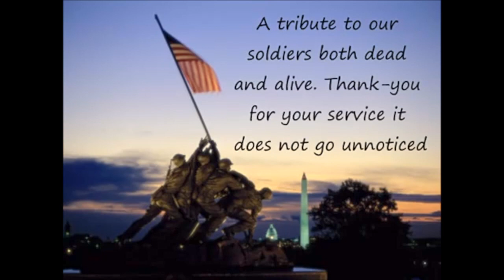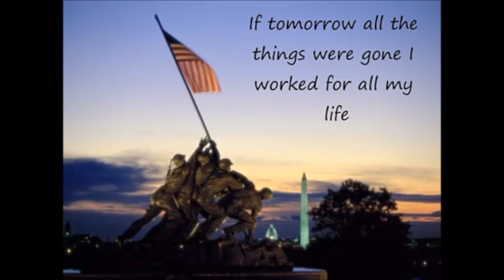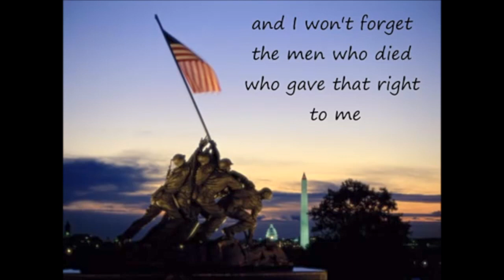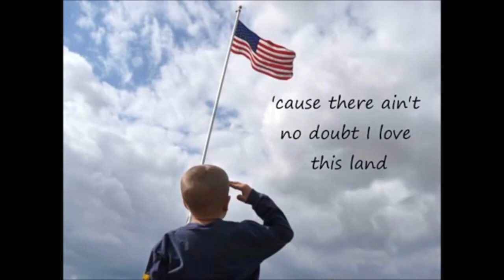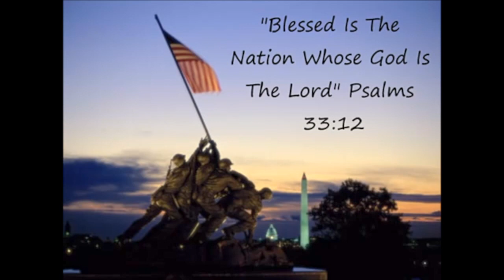National Day of Prayer- FUMCB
Thank you for joining us today for National Day of Prayer.